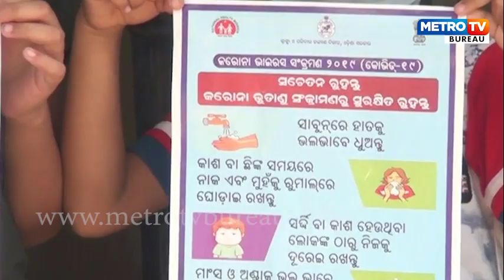କୋରୋନା ରୋଗକୁ ନେଇ ସହର ଠାରୁ ଆରମ୍ଭ କରି ଗାଁ ପର୍ଯ୍ୟନ୍ତ ବିଭିନ୍ନ ସଂଗଠନ ଓ ପ୍ରସାଶନ ପକ୍ଷରୁ ସଚେତନତା କରାଯାଉଛି ।